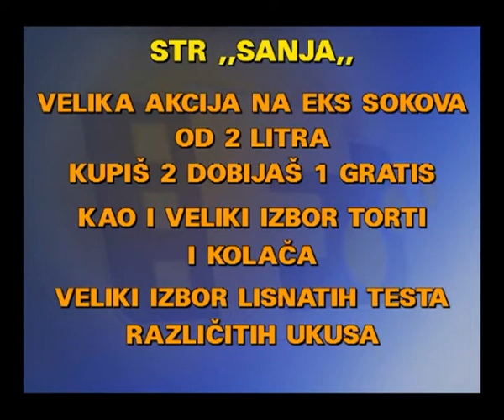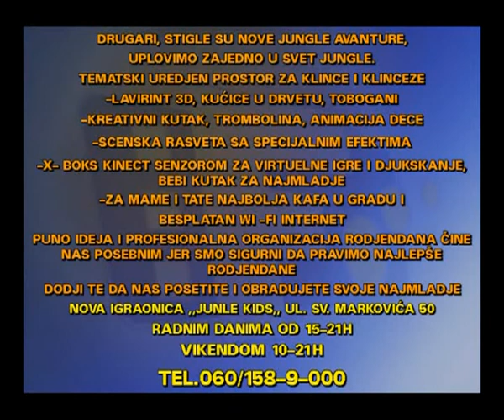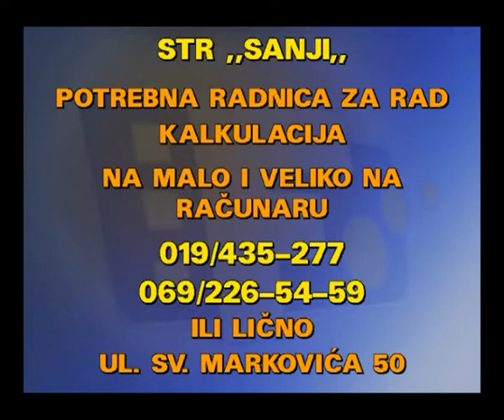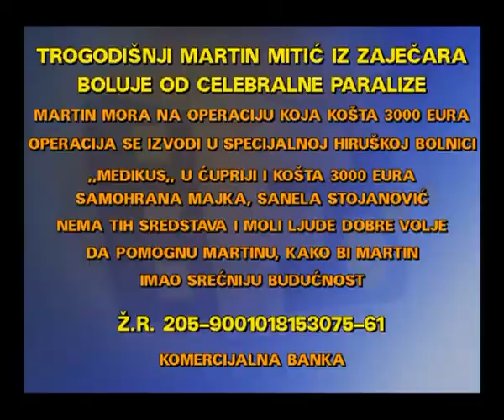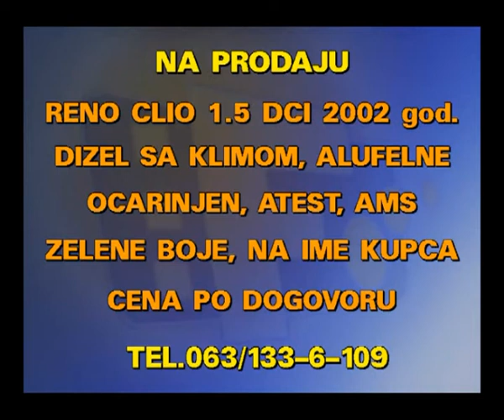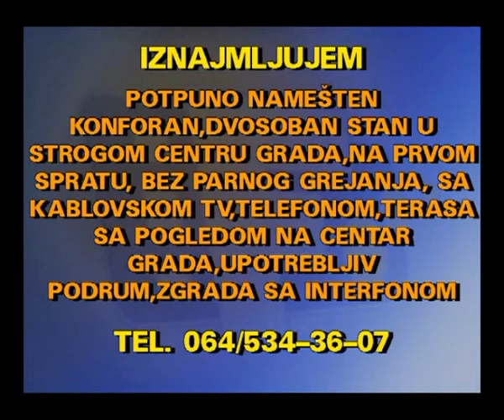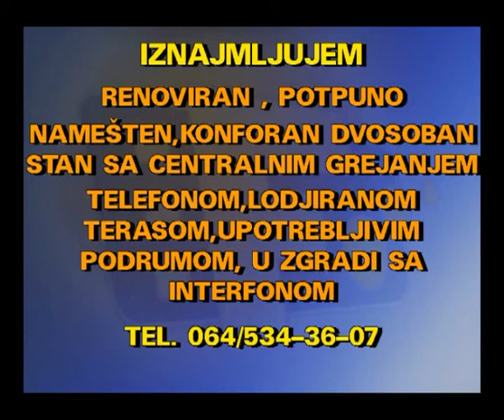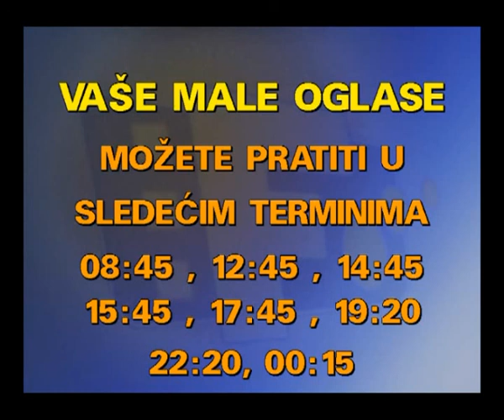MALI OGLASI 29 01 2018